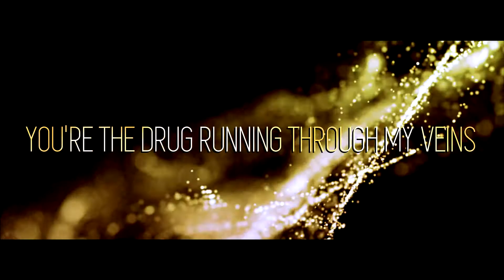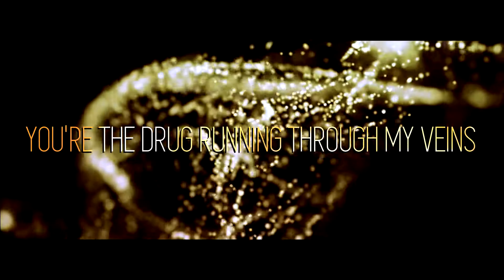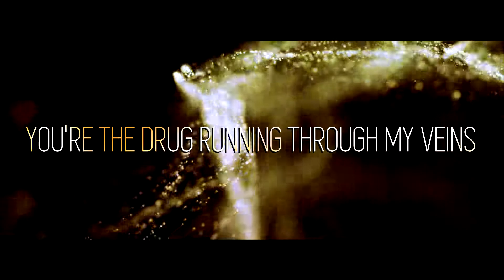[LYRICS EDIT] Adventure Club - Crash 2.0